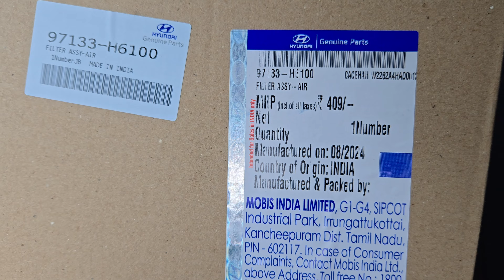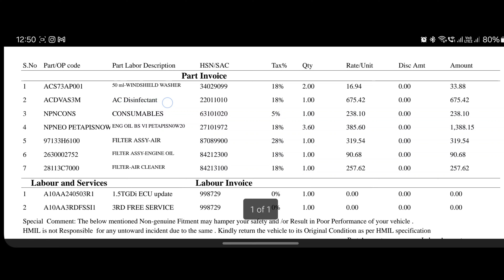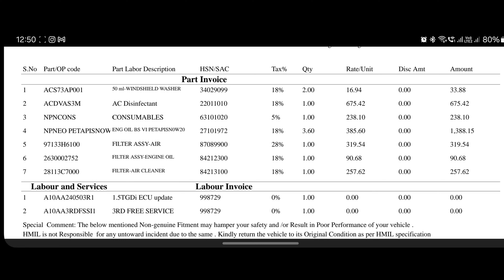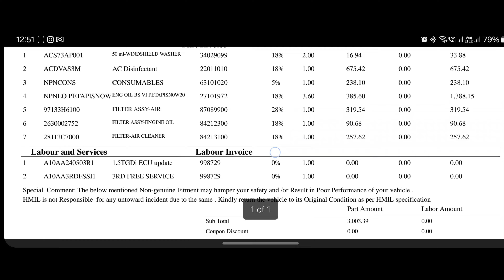Hyundai Verna 2023 third service cost? what to check? verna2023 @hyundai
This video is all about 3rd FREE service of my 2023 Hyundai Verna Turbo. In this video I have covered the service and complete cost of servicing.